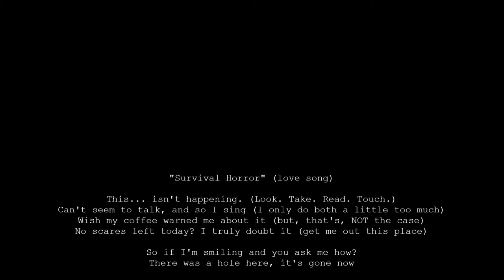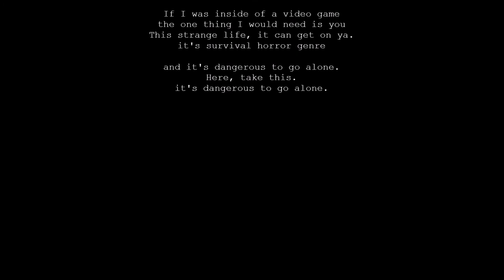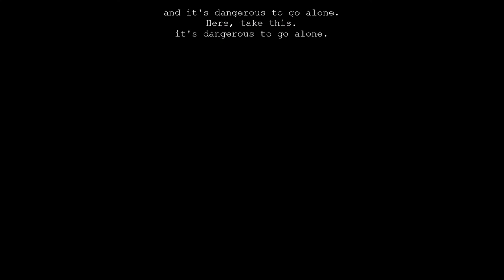Survival Horror, original love song (bad harmony improv...)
"Survival Horror" (love song)

***NOTE: i'm clearly not a singer,  i just like doing this. pardon the bad harmony. I improvised. I'm bad at that too. this is a love song for anyone/anything. I kinda wrote it for video games. there are 2 references just within the first line. I tried!

I know the harmony is crap 😂***

4/14/20 update: life is ACTUALLY survival horror. We're all going through it...

This... isn't happening. (Look. Take. Read. Touch.)
Can't seem to talk, and so I sing (I only do both a little too much)
Wish my coffee warned me about it (but, that's, NOT the case)
No scares left today? I truly doubt it (get me out this place)

So if I'm smiling and you ask me how?
There was a hole here, it's gone now

If I was inside of a video game
the one thing I would take is you
I have nothing in my pocket
pick a door, and we'll unlock it

Sometimes i get so lost here (no map for any of this)
What do I use to end this fear? (make sure you check that item list)
Living like I'm in the dark (what is this i'm feeling)
Looking for that tiny spark (*wink wink* green herb healing)

So if I'm laughing and you ask me how?

the one thing I would want is you
I can't carry any more stuff
but with you, I'm feeling so tough

the one thing I would need is you
This strange life, it can get on ya.
it's survival horror genre

and it's dangerous to go alone.
Here, take this.
it's dangerous to go alone.

References to video games. This song could be a love song to video games, or anything else you love, really. Ambiguity :)